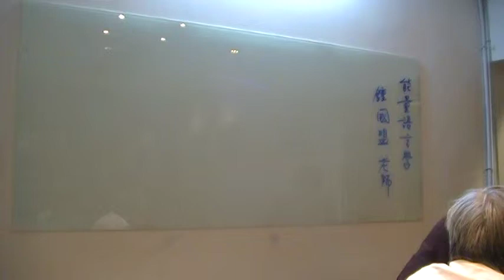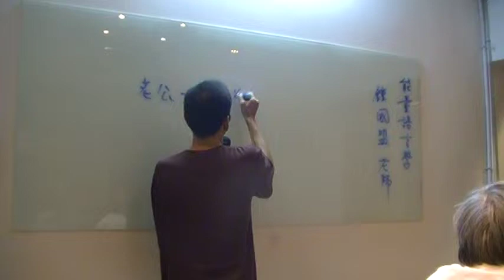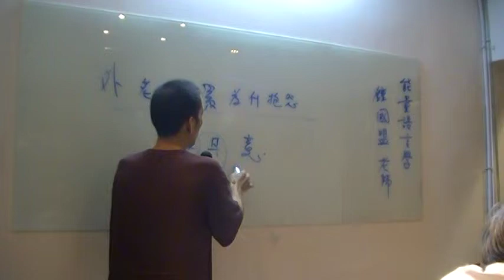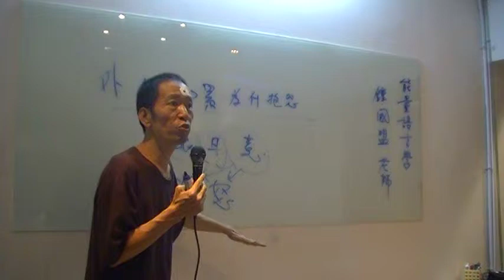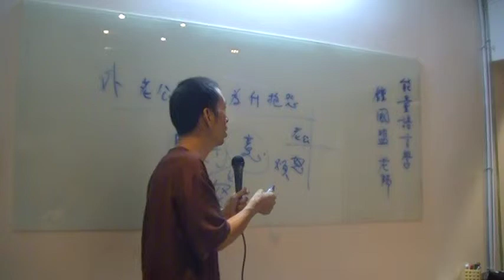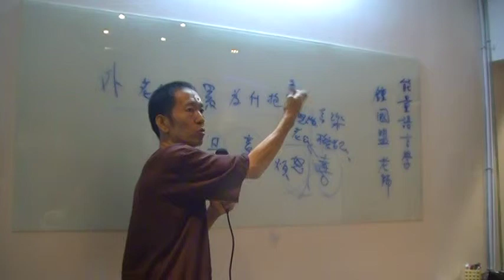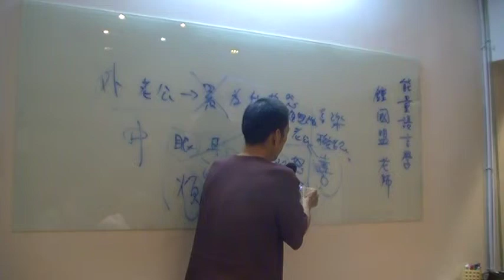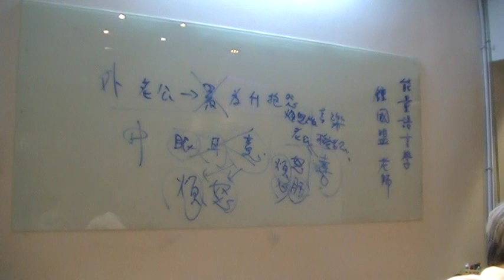鐘國盟情緒本有而非外在事務所引發MOV0F8